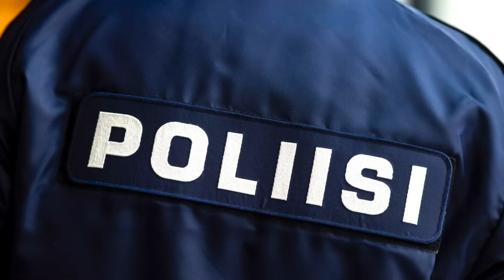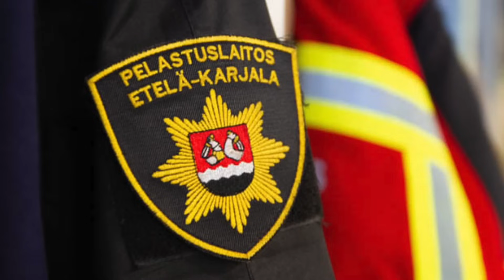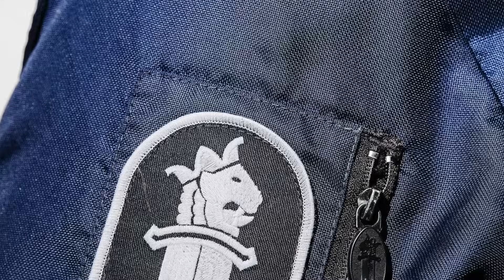KADONNEET: Carlo Kyllönen, Vladislav Rynty ja Lotta Putila | Petterin ajankohtaiset kotimaan uutiset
Petteri esittelee Suomen viimeaikaisia tapahtumia, tietolähteenään Raportti kattaa erilaisia rikos- ja onnettomuustapauksia.

Henki- ja väkivaltarikokset:

- Itä-Uudellamaalla tutkitaan Porvoossa tapahtunutta törkeää rikoskokonaisuutta, jossa kaksi miestä murtui kerrostaloasuntoon aiheuttaen vakavia vammoja.
- Kuusankoskella tapahtui taksinkuljettajan surma ryöstön yhteydessä.
- Lea Leikarin henkirikoksen esitutkinta valmistui, naapuri vahvistui tekijäksi.
- Vantaan Myyrmäessä nuori mies löytyi kuolleena auton alta, poliisi tutkii tappona.
- Uudellamaalla mies syyllistyi väkivaltaan konduktöörejä kohtaan paikallisjunassa.

Liikenne:

- Poliisi on huolissansa valojen vilkuttamisesta puhallusratsian varoittamiseksi.
- Rattijuoppo aiheutti useita vaaratilanteita Rovaniemellä.
- Puolustusvoimien ajoneuvot olivat osallisina kolmessa onnettomuudessa.
- Saariselällä ammuttiin ilotulitteita ihmisiä kohti, epäillään törkeää rattijuopumusta.

Onnettomuudet:

- Itsenäisyyspäivänä useita kuolemaan johtaneita onnettomuuksia.
- Pahkajärvellä varusmies loukkaantui ampumaharjoituksessa.
- Panssariprikaatissa sotilas loukkaantui ampuma-aseonnettomuudessa.
- Rautjärvellä vesistöetsintä päättyi surullisesti.

Ryöstöt:

- Pohjois-Karjalassa nuoret ryöstivät teräaseella uhaten.
- Karvian apteekkiin murtauduttiin kahdesti.

Kadonneet:

- Carlo Kyllönen ja Vladislav Rynty ovat edelleen kadoksissa.
- Lotta Putilan katoamistapaus herättää kysymyksiä.

Muut uutiset:

- Hartolassa kalastaja pyydysti alamittaisia taimenia.
- Kuopion Puijonlaaksossa varoitetaan nuppineulapullista.
- Hyvinkäällä anastettiin suuri määrä juustoa.
- Mäntsälässä ja Keravalla houkuteltiin lapsia autoon.

TImestampit:

0:00 Intro
0:21 Väkivalta- ja henkirikokset
4:32 Liikenneuutiset
8:41 Onnettomuudet
11:56 Ryöstöt ja omaisuusrikokset
13:49 Kadonneet ihmiset
17:11 Muut mielenkiintoiset uutiset

🙊 TUU JUTTELEEN